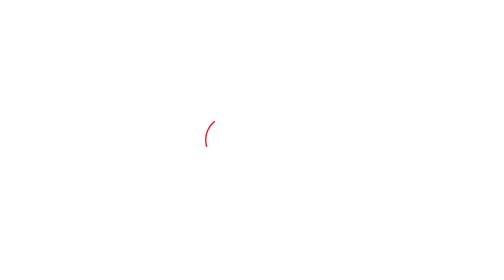Neha Singh Rathore : नेहा सिंह राठौर पर बीजेपी के नेता का बड़ा आरोप..सीधे बता दिया सपा का प्रवक्ता!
नेहा सिंह राठौर को बीजेपी नेता मोहसिन रजा ने सीधे-सीधे सपा का प्रवक्ता ही बता दिया है..